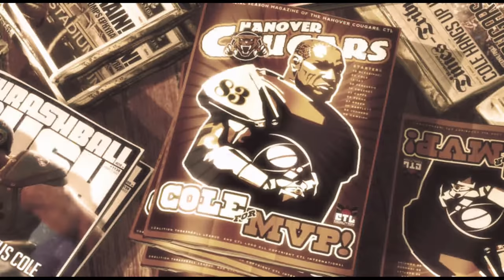Gears of War 3 } part 3 - Xbox One X 360 bc gameplay